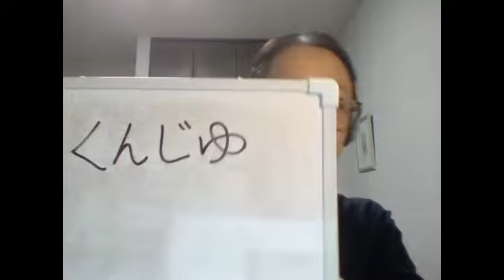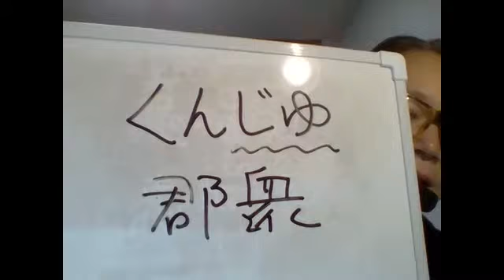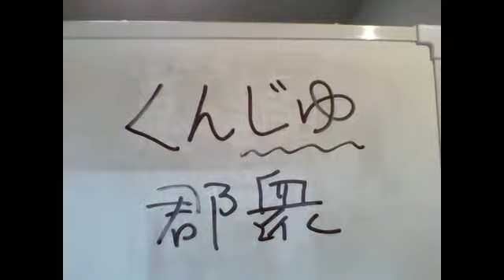今朝の一句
「今朝の一句」では、毎朝一句づつ松尾芭蕉の句をご紹介。No5「花見」（解説案内人上野貴子）今日の句は難しかったです。「くんじゆ」は今の「群集」の方が良いのかもしれませんね？